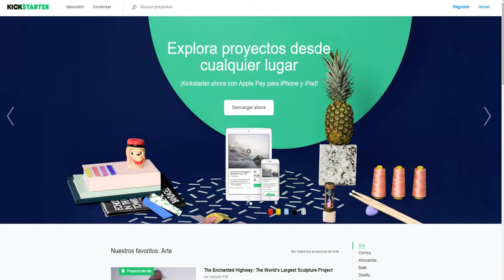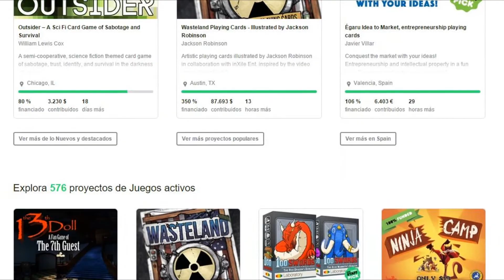KICKSTARTER ¿Gran idea o estafa?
Con el reciente anuncio de Shenmue III en el E3 2015 se surgido la polémica en relación a Kickstarter: ¿Es una estafa?